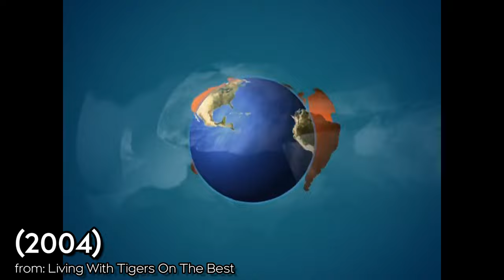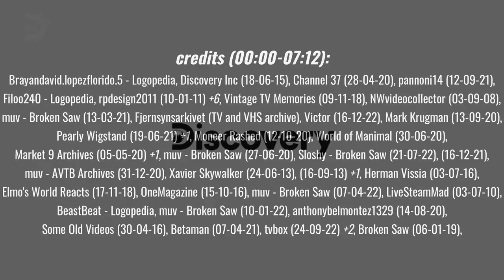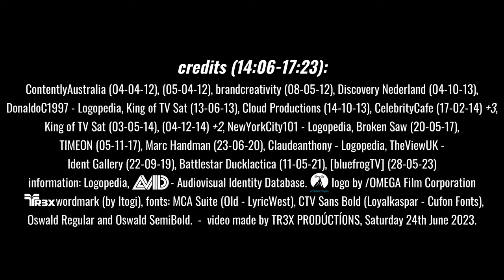Discovery Channel Logo History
"Discovery Channel Ident History" made by TR3X PR0DÚCTÍ0NS, 24/06/2023.
Discovery Channel (known as The Discovery Channel from 1985 to 1995, and often referred to as simply Discovery) is an American cable channel owned by Warner Bros. Discovery. John Hendricks founded the channel and its parent company, Cable Educational Network Inc., in 1982. Several investors, like the BBC, Allen and Company and Venture America, fundraised the start-up capital to launch the network. The Discovery Channel began broadcasting on 17th June 1985, and it broadcast for twelve hours (from 3pm to 3am) to around 156,000 households. In its early years, about seventy-five percent of its program content had never been broadcast on U.S. television before. The second logo depicts a circle, which usually took the form of a rising sun in motion graphics, or an animated version of the Vitruvian Man. Discovery Communications currently offers twenty-nine network brands in thirty-three languages, and the channel has expanded its reach to most parts of the world, such as Europe, Latin America, southeast Asia, etc. As of June 2012, Discovery Channel was the third most widely distributed subscription channel in the United States, behind now-sibling channel TBS and The Weather Channel.

-TR3X